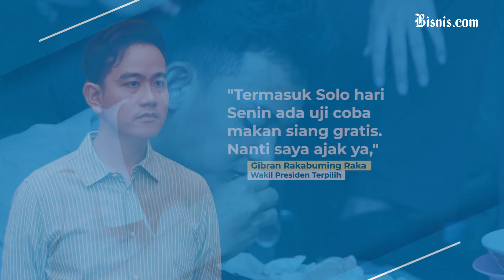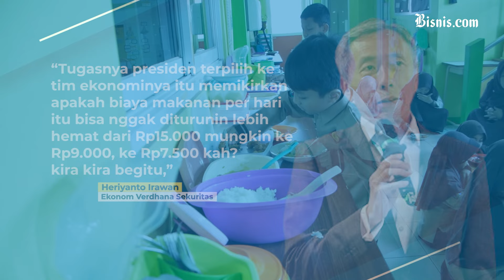Gibran Buka Suara Soal Wacana Anggaran Makan Siang Gratis Dipangkas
Wakil Presiden terpilih Gibran Rakabuming Raka buka suara soal wacana pemangkasan anggaran makan siang gratis. Gibran mengatakan bahwa sampai saat ini belum ada kepastian mengenai pemangkasan anggaran tersebut.